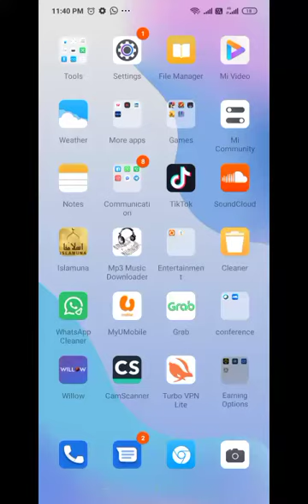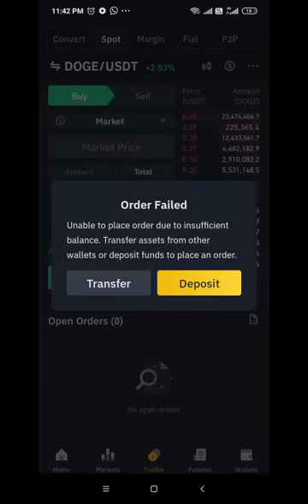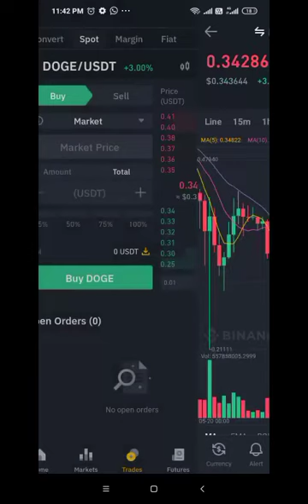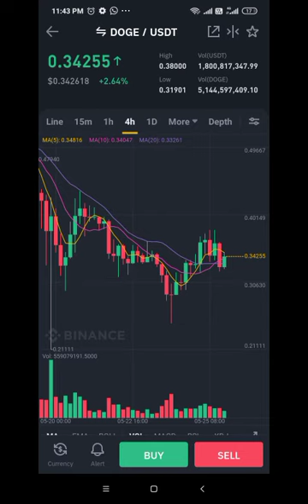Binance Application|purchase| crypto currency| sindhi lesson|online earning|trading| guideline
binance application pe crypto currency purchase karny ka tareeka sindhi zuban mein. purchase currency ka graph aur balance dekhny ka tareeka .
crypto currency sell karny ka tareeka.